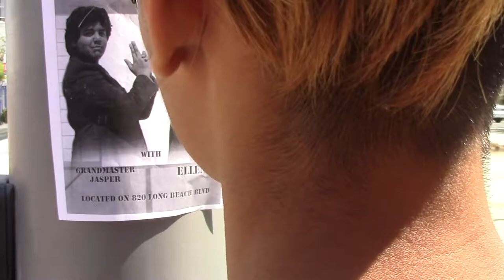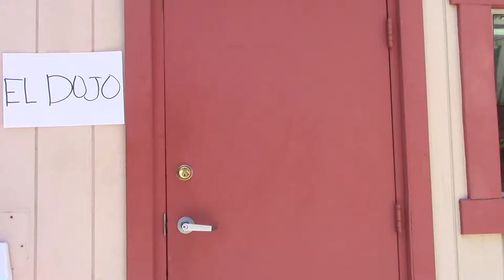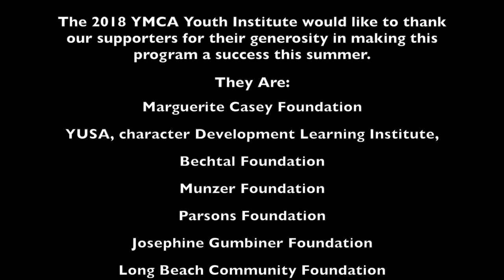The Goldfish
Alumni Group 2